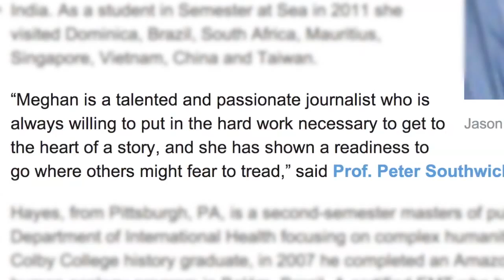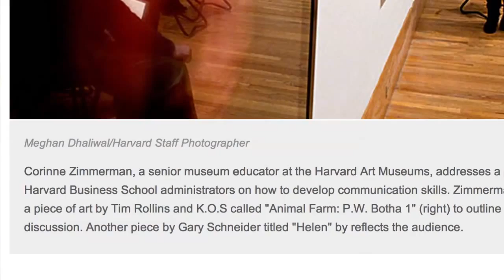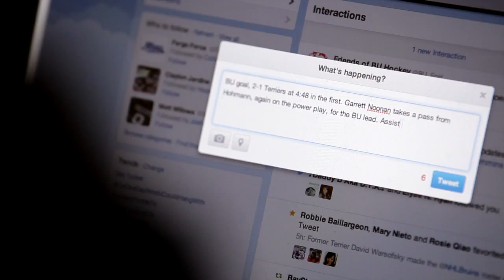College of Communication Journalism Department Overview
Professors and students speak about the opportunities and lessons learned from a COM journalism education.